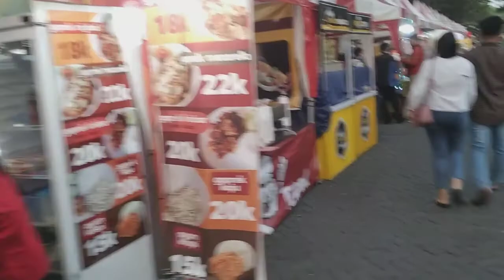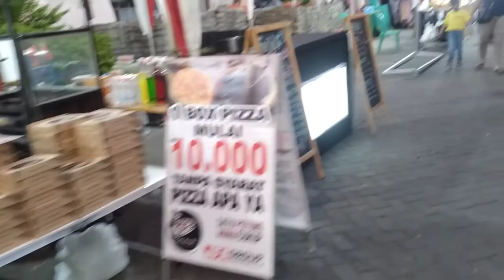SUN CITY FESTIVAL MADIUN 10/08/2022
Sun City Festival merupakam rangkaian agenda yang di selenggarakan oleh pihak Management Sun City Madiun dalam rangka menyambut HUT Kemedekaan RI yang ke 77.

Kegiatan ini di adakan sejak tanggal 1 - 31 Agustus 2022 di mulai pukul 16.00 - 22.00 di halaman area Sun City Mall Madiun.

Sun City Festival Madiun kali ini, mengusung konsep pasar malam dan wisata kuliner. Sehingga festival kali ini menghadirkan sejumlah wahana permainan khas pasar malam dan aneka kuliner.